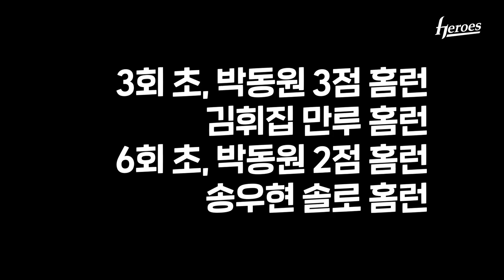팀 창단 첫 사이클링 홈런 기록 달성!!!!! KBO리그 역대 23번째!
7월 5일(월) 수원 kt전에서 팀 창단 첫 사이클링 홈런 기록을 달성했습니다!
KBO리그 역대 23번째 기록입니다!

박동원 3회 스리런 홈런(15호)
김휘집 3회 만루홈런(데뷔첫홈런)
박동원 6회 투런홈런(16호)
송우현 6회 솔로홈런(3호)